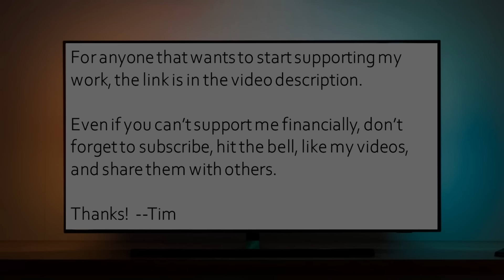Lies Christian parents believe - Marissa Burt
Today I spoke with Marissa Burt, a Christian author who joined me to discuss the issue of corporal punishment among Christians.

We touched on many topics, including:

• How the Christian parenting empire shaped a generation of evangelical families and how false promises and myths about "good Christian parenting" betrayed them.
• The strong connection between blind adherence to religious principles and the neglect of critical self-reflection.
• Understanding that how we raise our children can reflect deeper beliefs, often without questioning if those beliefs are truly beneficial.
• The need for a more empathetic, psychologically informed approach to child rearing, especially in Christian homes.
• Realizing that a lot of what Christians assume is biblical child-rearing is rooted more in culture than in the Bible.
• Seeing that the intention behind the child rearing practices doesn't always align with their actual impact on children.
• Acknowledging that parents' attempts at control in parenting often stems from fear, not love or guidance.
• The importance of empathy being at the core of any teaching or correction.
• The fearful reality that while every parenting system has flaws, few are as intricately defended as religious ones.
• Observing families who once embraced strict religious parenting now grappling with the consequences in their adult children.
• How the act of breaking cycles of harmful beliefs and practices is an act of courage and love.
• The need to look at our motivations as parents to reveal biases we've disguised as 'truth.'
• Shifting from fear-based discipline to love-based guidance is a journey worth taking.
• The need to learn from the voices of those who were hurt by bad parenting ideas, not silence them.
• Being willing to give your child the example of owning up to mistakes.
• Acknowledging that harm that was done in abusive parenting doesn’t invalidate the good intentions behind it but invites admission of what was done, in order to start the process of forgiveness and healing.

Thanks to Marissa for sharing her insights!

Your support for my channel, Harmonic Atheist, is very needed and appreciated!

You can also "Join" the Harmonic Atheist YT channel to get access to perks, which will be coming soon:

Thanks!

--Tim

(FYI - using that link does help support me )

If you are facing emotional distress, please call the Suicide and Crisis Lifeline at 988.

Ending music by Kazuya / Eyal Raz, "Friends"